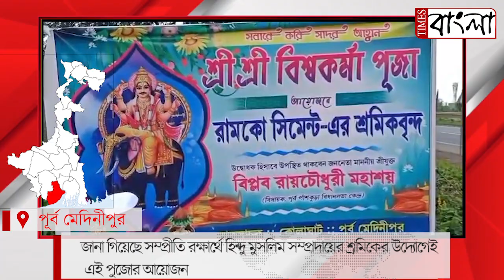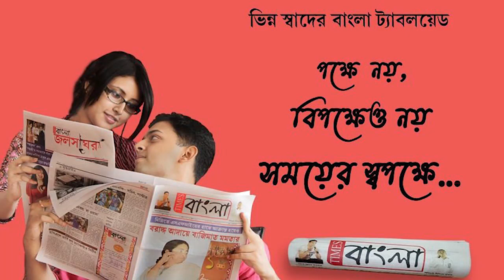কোলাঘাটে বিশ্বকর্মা পুজোর উদ্বোধন করলেন পাঁশকুড়ার বিধায়ক বিপ্লব রায় চৌধুরী